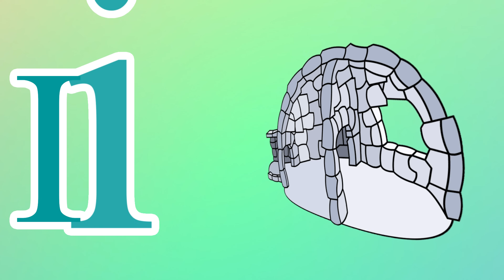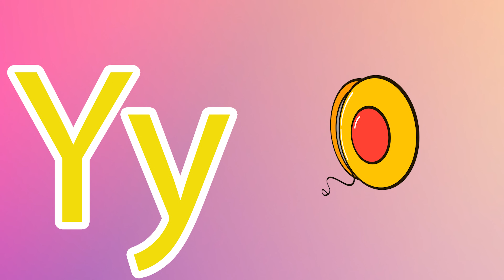Phonics Song for Toddlers A for Apple Phonics Sounds of Alphabet A to Z ABC Phonic Song|#1695